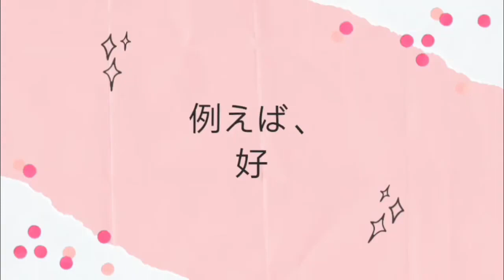Teacher and Actor Mckie Introduction 2min30sec 230904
★Learn with Top 1% of the world Japanese Teacher Mckie on italki :)

Hello, I'm Mckie! I am a qualified Japanese teacher who has taught over 3,000 people for 14 years, and I am also an actor, psychological counselor, and CEO.

The students in my JLPT lessons have a 100% pass rate.

Let's have a fun lesson with me :)